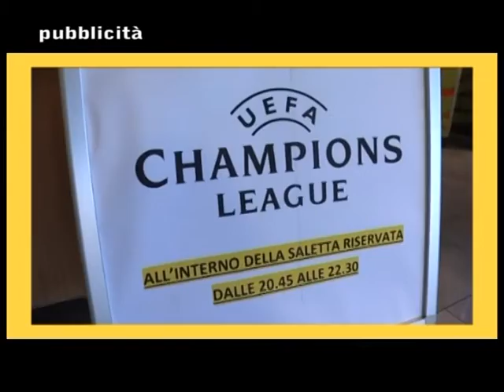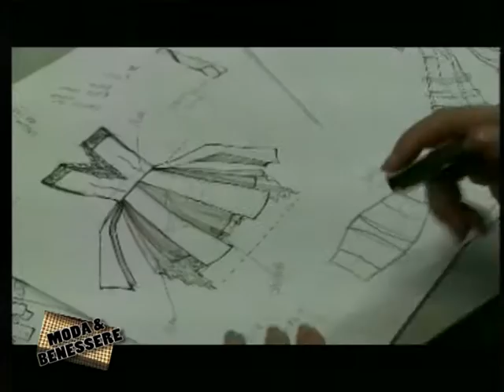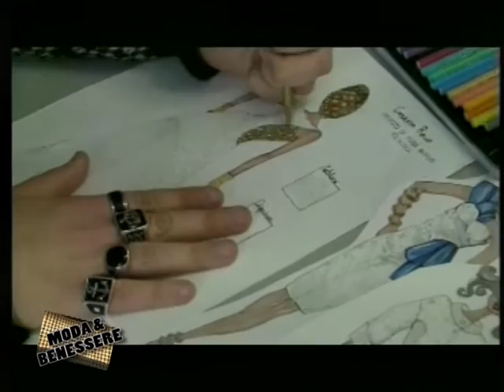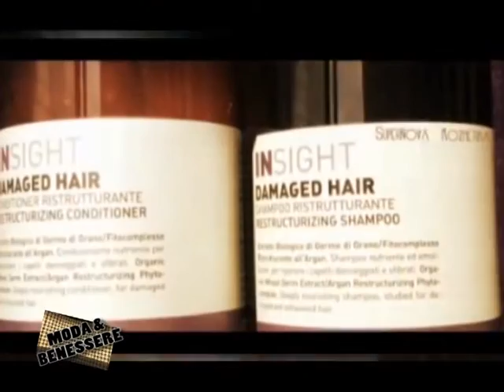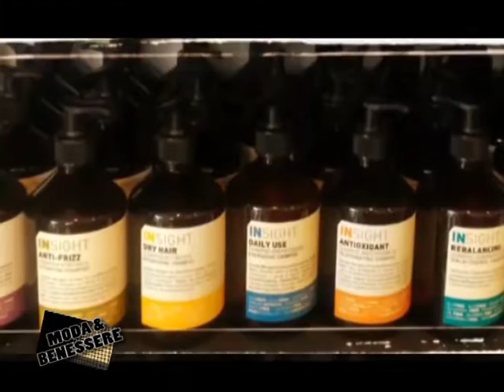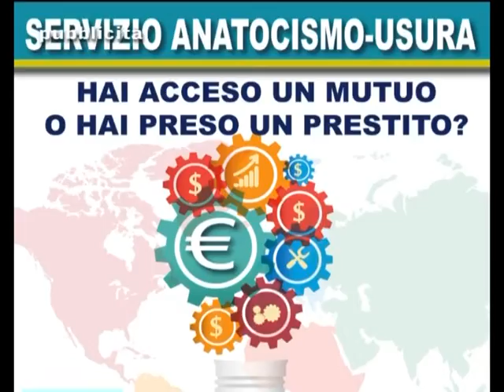MODA & BENESSERE (Seconda Puntata 2017)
Continuano gli appuntamenti con il programma televisivo “Moda e benessere” con i preziosi consigli degli esperti di moda, trucco e medicina estetica.

Con la collaborazione e la regia di Leo Di Blasio

Promozione Spettacoli srl